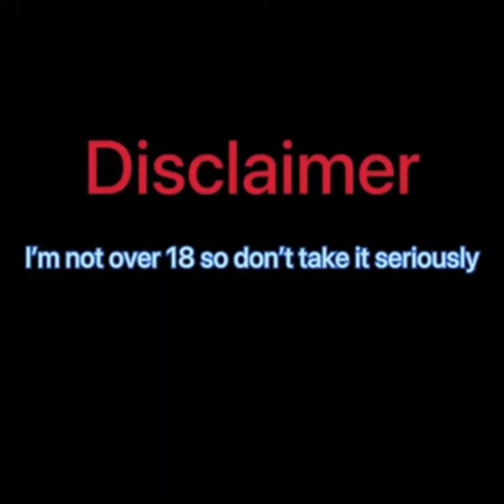Wait she how old? Pt. 3